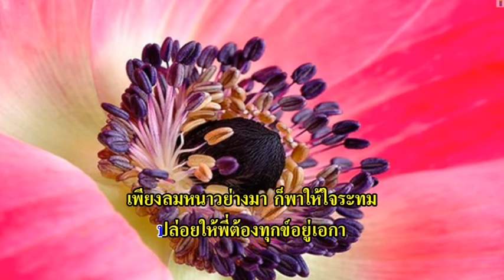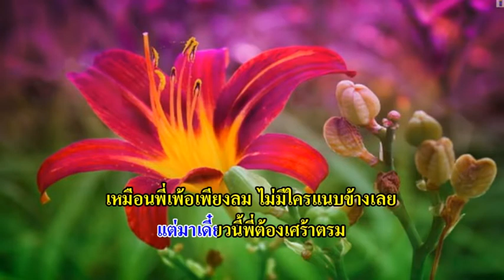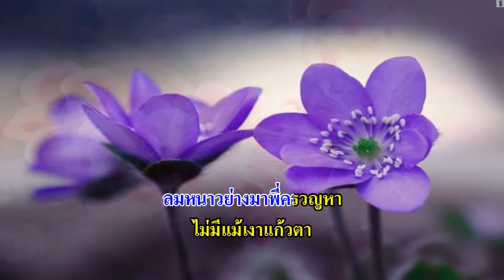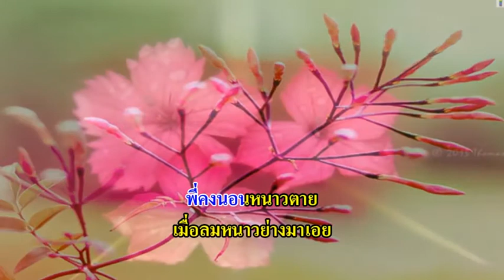0222 ลมหนาวครวญ - สุวัจชัย สุทธิมา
ทำนอง​ ชาตรี​ ศิลป​สนอง
ประพันธ์เพลง 2-4 พ.ค. 2522
ประยงค์ ชื่นเย็น (ศิลปิน​แห่งชาติ) เรียบเรียง​เสียง​ฯ​
บันทึกเสียง 5 ส.ค. 2540